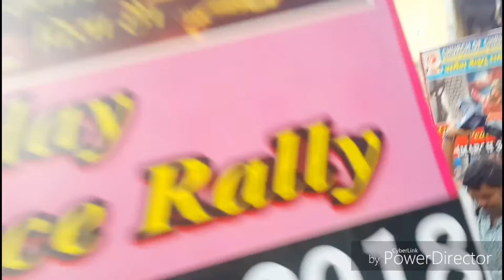Good Friday peace rally 2018 ||Telugu ||HD Video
Telugu Church of Christ ministry versova Mumbai
Pastor P.D.Prasad Rao

Good Friday peace rally Telugu
Versova.
  Date 30/March /2018
Time:4pm to started rally
Next year you join this rally I hope
   you get holy spirit in the name of jesus

Power Director
Editing by
           R.C.Ravikumar

        🎶Add telugu Songs 🎶

🎤1)నీ_హృదయాన్ని_కదిలించే_సిలువ Good Friday SongTelugu..

🎤3)Bhasillenu_Siluvalo_Song Telugu Christian Songs